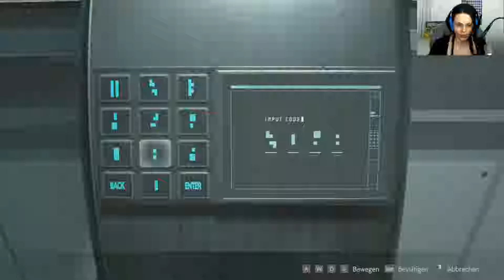Resident Evil 2 REMAKE ☣ Teil 15 ☣Geräuschbelästigung [Let’s Play|Deutsch]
Hier findet ihr das Spiel:

Bock auf Insta Bilder?